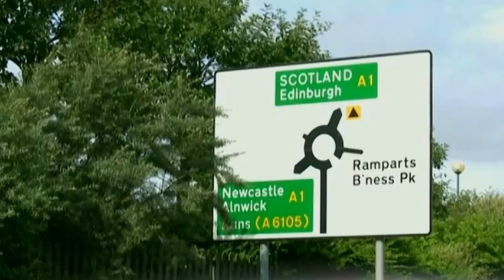«Әлеует». Тұрғын үйлер бағасы қымбаттамайды